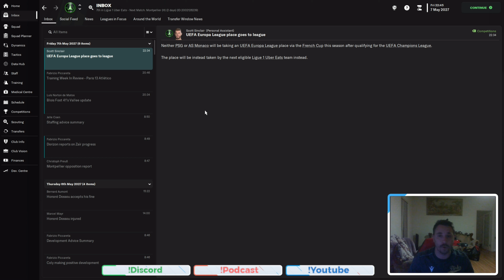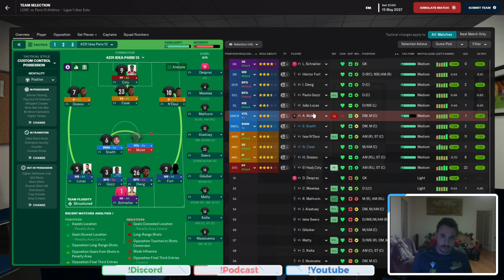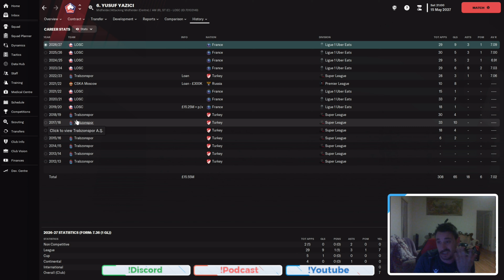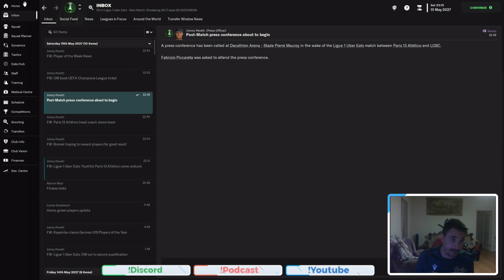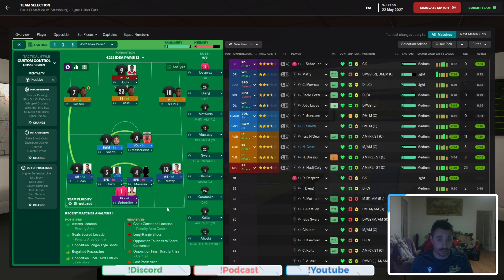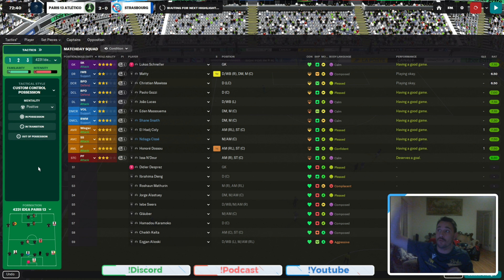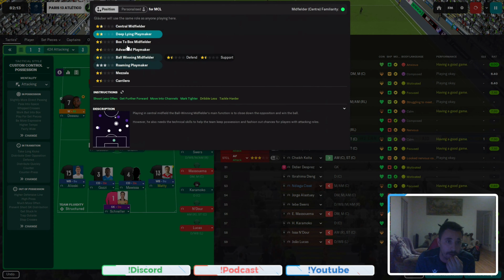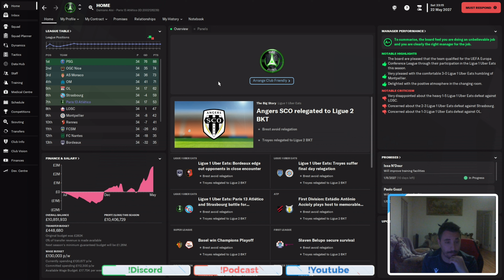Bottle Job Alert! | Paris 13 Atletico | S5 | EP 42 | Non League To Legend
2-0 up final game of the season! Surely we are playing UEL football next year right?
Follow links below for all the DAMMO_23 Content

FPL DOPDA IS FPL CONTENT Live streamed!

Poker Content!